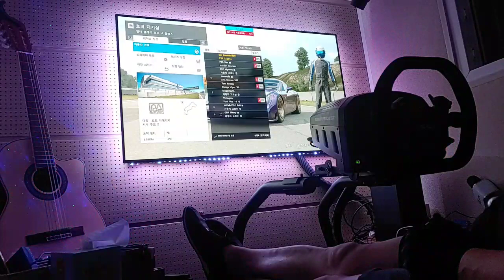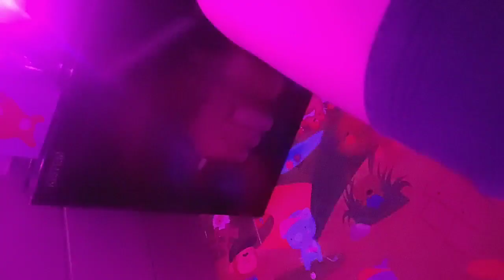하이라이트: forza motor sports 7 노래방 조명 추가